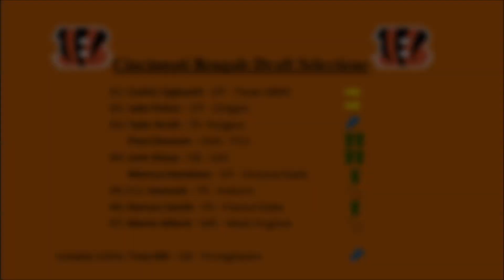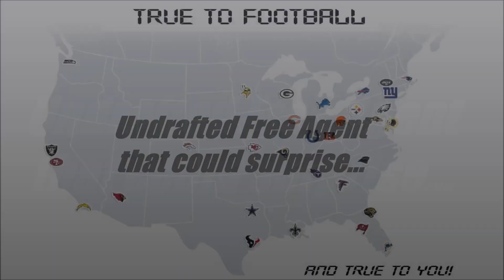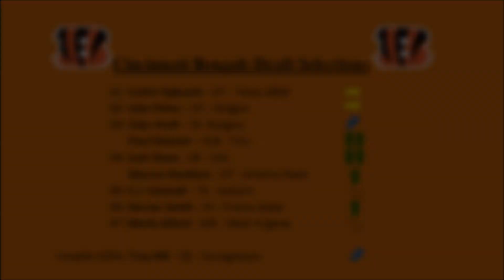Cincinnati Bengals 2015 NFL Draft Grade Highlights [HD]